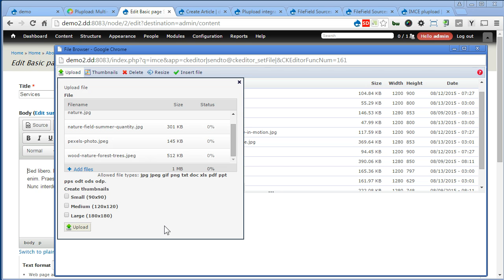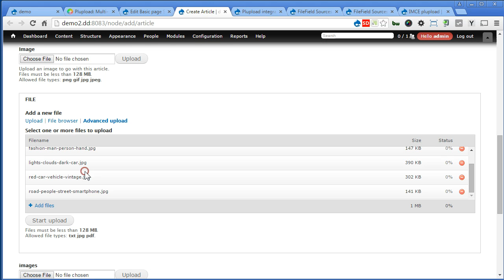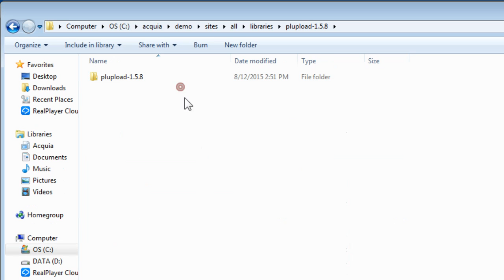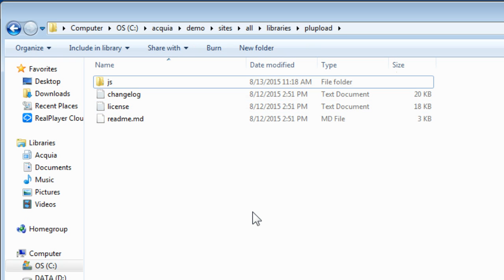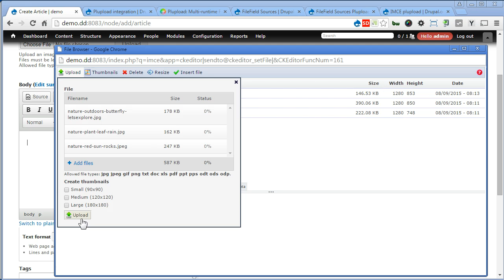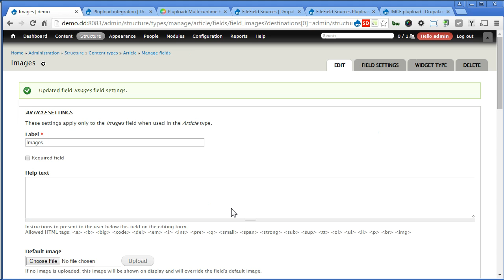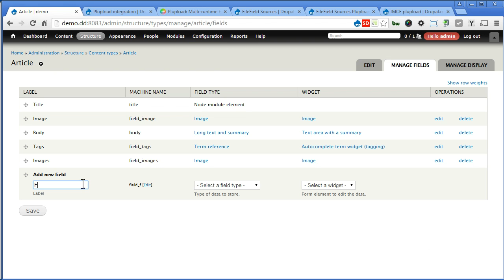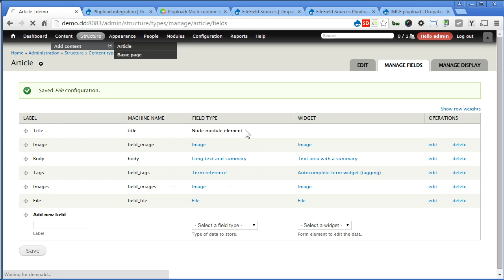Plupload | Drupal 7 - Multiple file upload for File Field + IMCE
Plupload is a nice module for uploading multiple files within Drupal. It supports IMCE as well so please make sure you have CKEditor and IMCE modules installed and enabled for this video. If you haven't done that, you can check my previous video on CKEditor + IMCE to get to know how to setup and come back to this video. Because I will show you how this module works on IMCE as well.